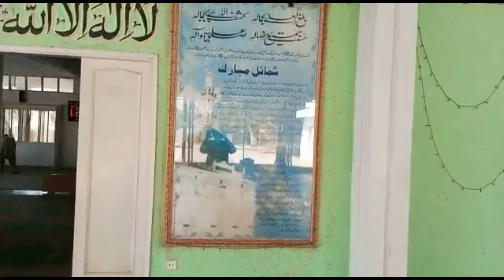Aj Ki Video Khas Kisi Ki Farmaish Pay Bnai|Khyber Market Steel Town